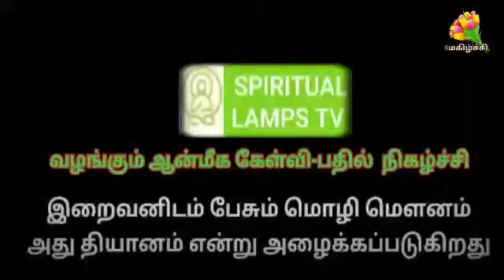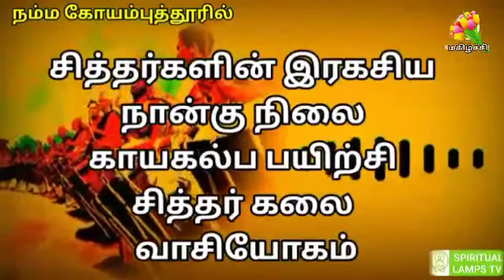Siddhar's Kaya Kalpa Yoga & Vaasi Yoga Techniques. Direct Class at Coimbatore.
Video from SPIRITUAL EDUCATION